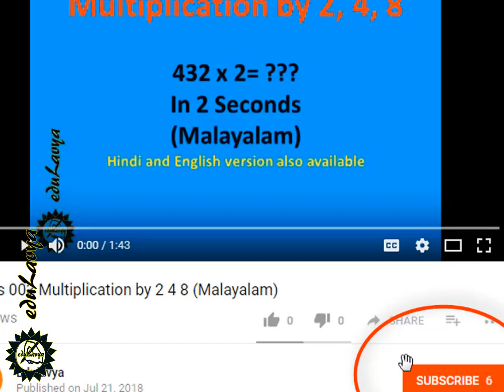Maths 051 || Number System || Part 7 || Powers Numbers || Exponents|| Indices || in Malayalam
1. Power and indices.
2. Power and exponents.
3. Indices and Exponents.

Vedic Mathematics is a mathematics tricks used from ancient time to solve numerical problems in mathematics in speedy way without using any pen and pencil. But now this mental mathematics is give a lot of helps in competition examination such as IAS, PSC, RRB, Bank recruitment test, CDS, NDA, ACC, Railway examination and also help in examination in academic systems sunch as CBSE, ICSE and State board

1. Number system
2. Real Number,
3. Integers
4. Natural Numbers,
5. Rational Numbers,
6. Irrational Numbers,
7. Decimal expression.